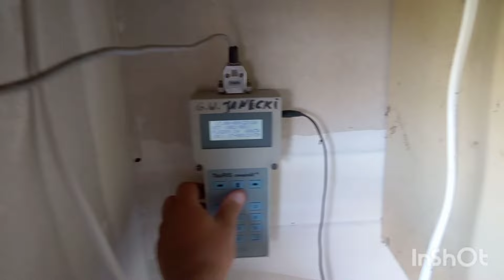Jarocin, 1 lot gołębi młodych,..